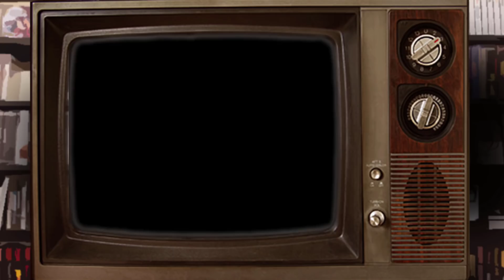Portal 2: Anti-Lamer | Los Jugadores | Ep. 2